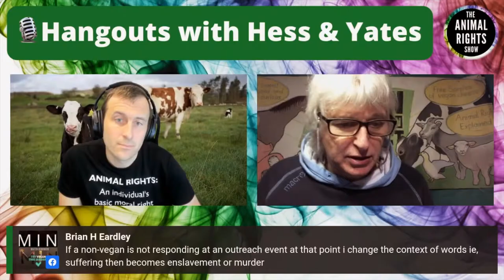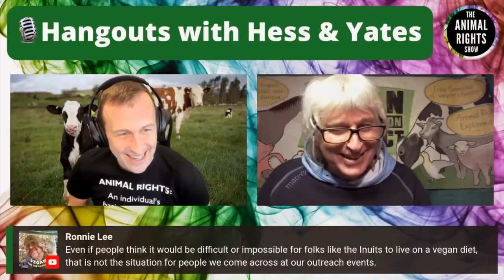Does Anyone Understand Vegans? (Welfare vs Rights Language, HHY5 Summary)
In this FIRST EVER highlights version of The Animal Rights Show, I talk about a massive issue facing animal advocates that no one seems to be talking about.  Specifically how the use of subjective language is leaving non-vegans confused about what we're saying, which means they're less likely to take action as a result.

I try to breakdown our one hour+ conversation into less than 5 minutes.  Do you think I'm up for it?

Time stamps:
0:00 Intro
0:50 Poll results: Non-vegans don't understand us!
1:15 (Clip) Is 'aggressive activism' to thank for creating a platform?
1:50 (Clip) Example of talking past each other (ft. Alex J. O'Connor aka CosmicSkeptic)
2:49 Subjective vs objective language
4:07 Is the word 'exploitation' unclear?
4:47 General thoughts on language / overcoming challenges
6:38 Show bloopers
7:10 Language resources
7:29 Closing thoughts

If you like this highlight version of the show, please let me know and I'll keep making them.  You may also like to share this with a fellow animal advocate.  You never know, it could start a useful discussion about our language and our advocacy.

To join us for our live recordings follow our Facebook page and the events section 👍

The Animal Rights Show explores complex topics through an animal-centric lens.  We focus on non-rhetorical animal rights as framed by the originator of these ideas, Tom Regan.